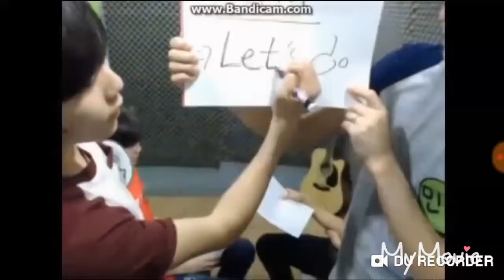Seventeen jisol pt2